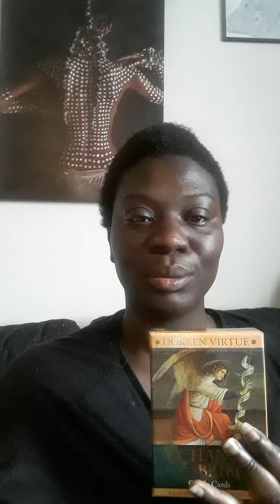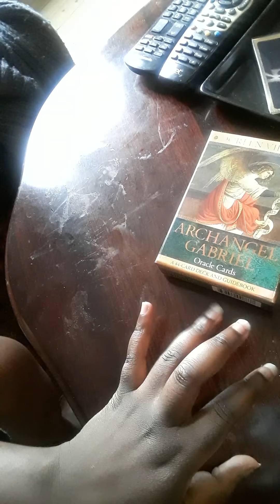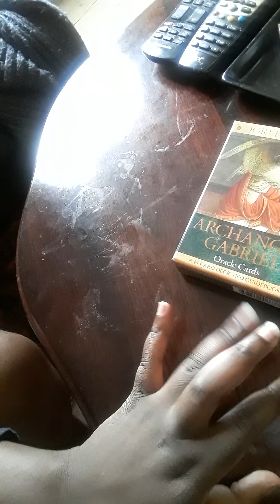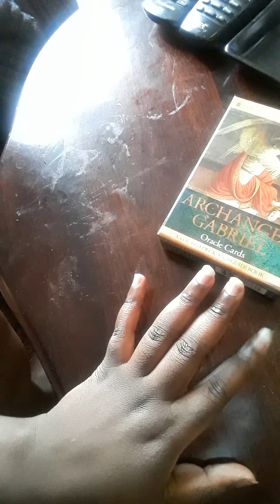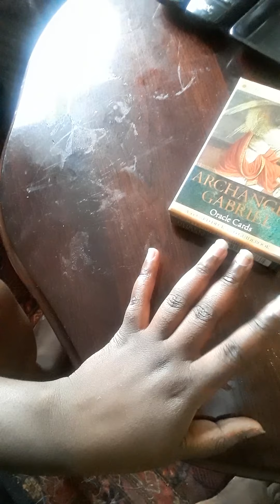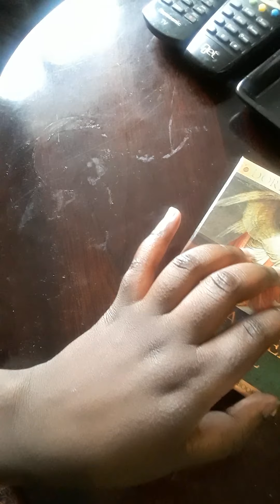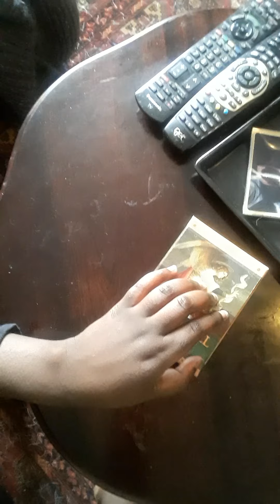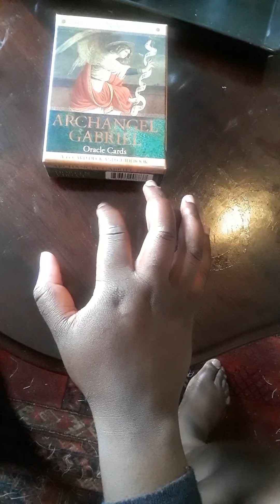Dufie Angelique syn Readings/Hand/Fingertupp